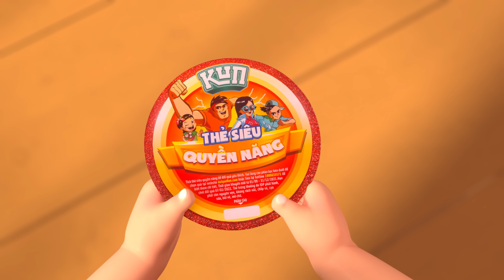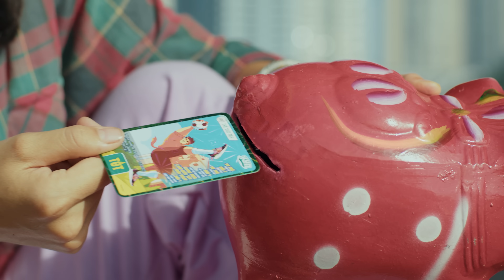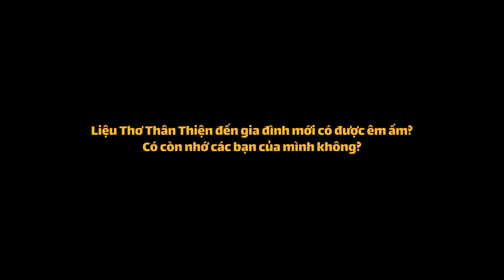PHI VỤ KUN TẾT | TẬP 1 | Âm mưu mới của Tiến sĩ Đơ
🔥 TONY ĐẠI CHIẾN BẢO BỐI - TẬP 1 🔥 Phi vụ KUN Tết tập 1 đã chính thức phát sóng. Các nhân vật được hé lộ cùng với những câu chuyện của cuộc sống xung quanh
 Cùng đoán xem tình tiết tiếp theo của tập 2 như thế nào nha.
Web Drama ::: PHI VỤ KUN TẾT
KOL ::: Thơ Nguyễn, Tiểu Bảo Bảo, Cà Chua Đỏ, Bảo Ngọc, Duy Anh, La Thành, Trà Ngọc, Ngọc Hoa, và những diễn viên khác mời khác
Product ::: A Tô Film Group
Dir ::: Tô / Dop ::: Jp / AD ::: Hải Nhí
Art ::: Quang Cường Nguyễn
Post ::: Phạm Hoàng Nhân